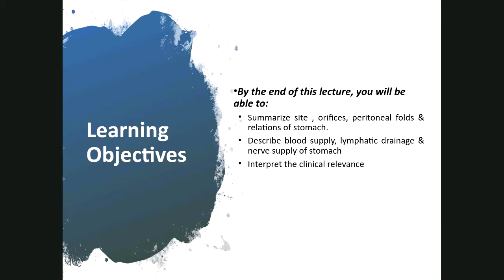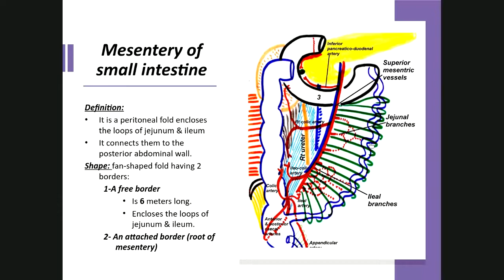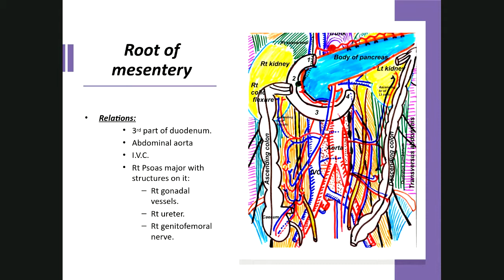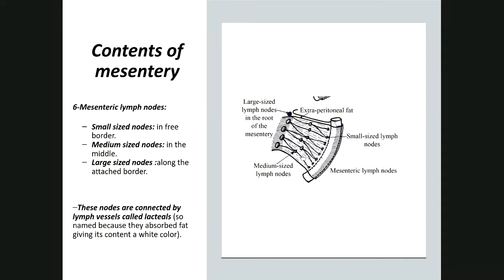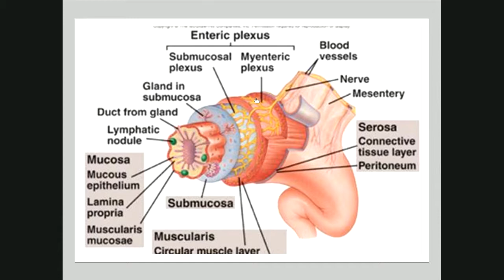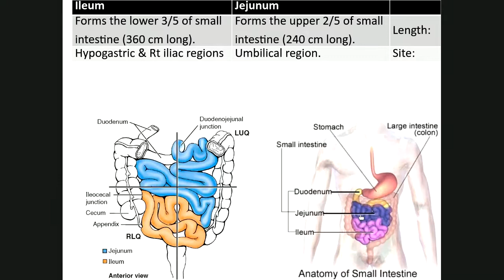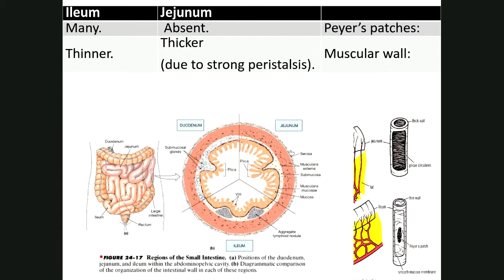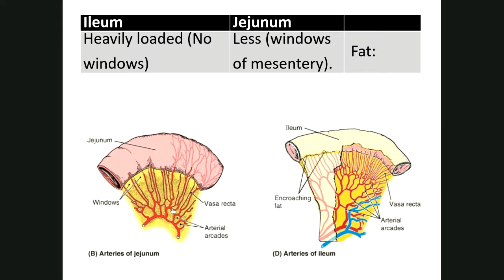Jejunum & ileum (Digestive 15)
Mesentery of small intestine
Differences between jejunum & ileum